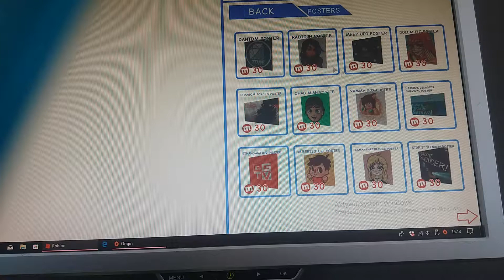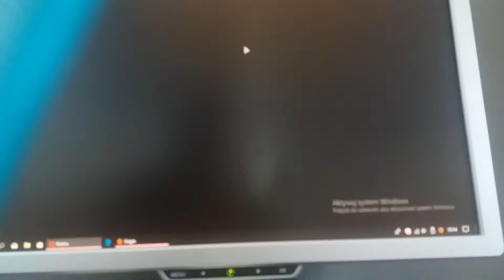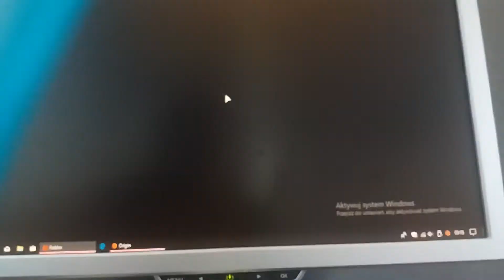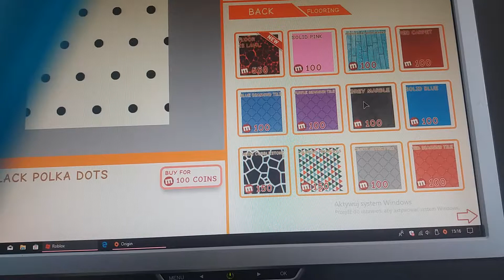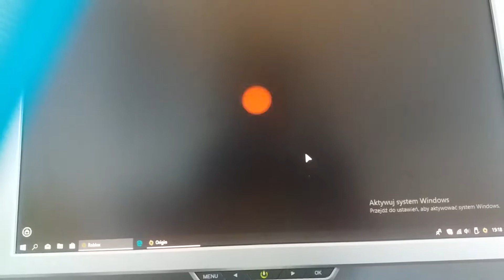Meep City#1 kupujemy farby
Siemanko ludziska W tym odcinku niestety zapomniałam malować jakieś tam rzeczy No wiecie w sumie jak ktoś oglądał do końca odcinek to wie maraska kakaska